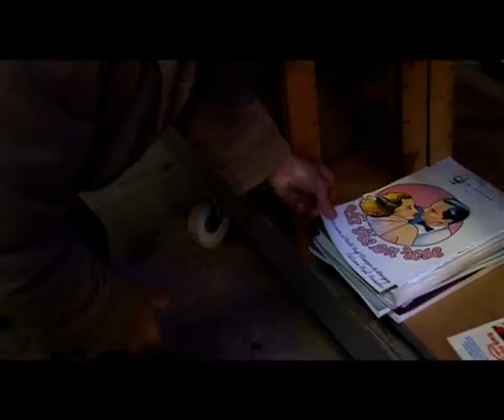Teaser "Ist FAUST Schön?"-This is not Music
A last teaser of the upcoming documentary « Ist FAUST Schön ? », about the german rock band, FAUST.

Directed by Julien Perrin
Sound : Julien Suratteau
Editing : Benjamin Aujon